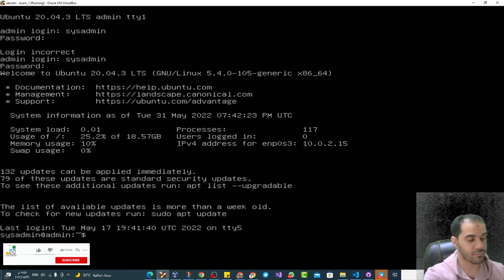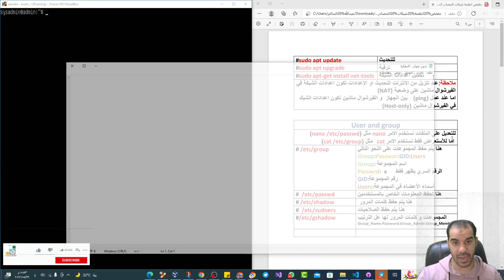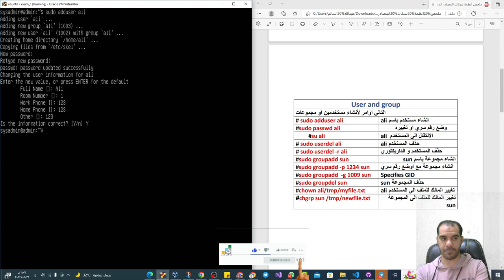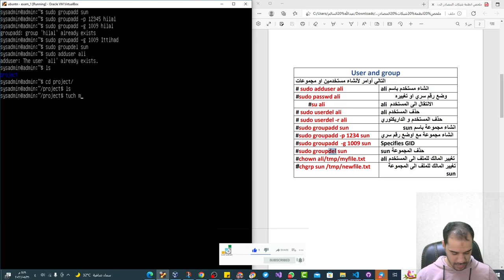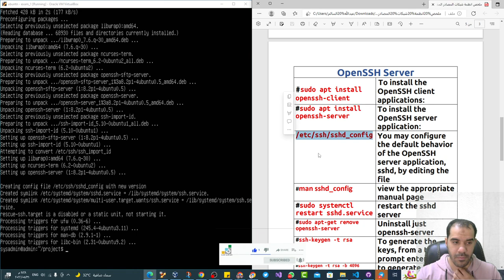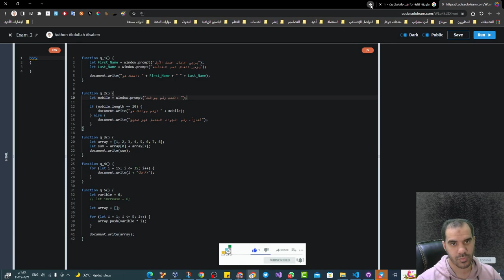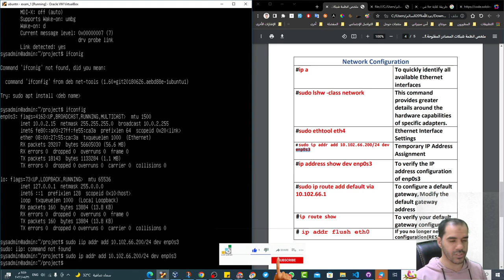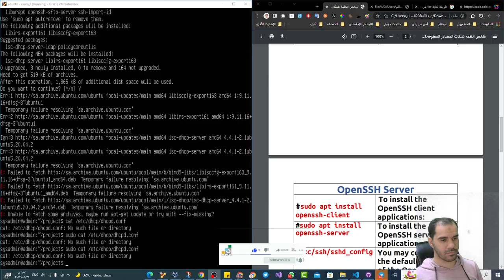مذاكرة وسوالف (الموسم الثالث) - الاستعداد للاختبار العملي النهائي في أنظمة شبكات المصادر المفتوحة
نقدم لكم - الدليل الشامل لكافة محاضرات وشروحات الكلية التقنية المسجلة خلال عام 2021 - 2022

(كافة المحاضرات والشروحات لقسم الأمن السيبراني حتى الآن)
هذا العمل أنشئ بقصد التعلم والمعرفة من قبل:
عبدالله السالم ❤️💪🏻